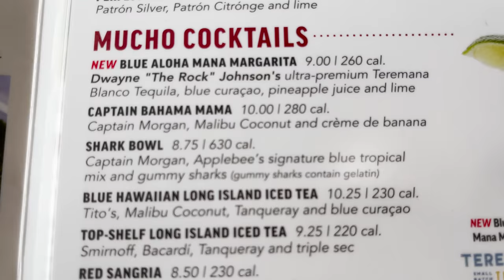Fixing the drinks from Applebee's | How to Drink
Chain restaurants make bad drinks. Let's see if I can improve any of them! Today I'm visiting Applebee's.

If you are interested in trying my improved versions of these drinks head over to Curiada were you can have the drinks you need send directly to your front door

00:00 - Opening
00:45 - Start at Applebee's
01:34 - Shark Bowl
02:14 - Tasting
04:06 - What should we do with it?
05:14 - Shark Bite
07:23 - Tasting Notes
11:00 - Blue Hawaiian Long Island Iced Tea
11:35 - Tasting
13:20 - Brainstorm
13:59 - Greg's Long Hawaiian
15:22 - Tasting Notes
18:42 - Recap
20:42 - Closing

Shark Bite
In Shaker
1 oz. -or- 30 ml. lime juice
1 oz. -or- 30 ml. simple syrup
1.5 oz. -or- 45 ml. spiced rum (Sailor Jerry)
1 oz. -or- 30 ml. coconut rum (Malibu)
1 oz. -or- 30 ml. pineapple juice
.5 oz. -or- 15 ml. blue curaçao (Giffard)
Add ice and shake
Open pour into glass
Garnish with shark
Add a few drops of grenadine

Greg's Long Hawaiian
In shaker
1 oz. -or- 30 ml. lime juice
.5 oz. -or- 15 ml. coconut rum (Malibu)
.5 oz. -or- 15 ml. simple syrup
1 oz. -or- 30 ml. gin (Tanqueray)
1 oz. -or- 30 ml. vodka (Vdka 1600)
1 oz. -or- 30 ml. rum (Plantation 5 year)
Garnish with lemon wheels
Add a few drops of angostura bitters

Shelby Benton
Dennis Groome
Aditya Choksi
Whiskey Tribe
William Madrid
Erik Språng
Nicholas Tsotakos
Adam Doyle
Richard Rappuhn
Bill
Todd Swain
Affable Kraut
Sean Makiney
Olivia
Jeff Lewis
Huyen Tue Dao
Alex Bertrand
Christy Rusk
Daniel Batson
Magnus Gezelius
Christopher
That One Guy
Anne Burns
TsubasaAkari
Richard Trimble
Stacy Ferguson
Brandon Wilson
Marcus
Sarah Chapin
Jacob Scida
Jeremy Samuels
RedTinCan
Marcus Larsson
Heather Briana
Ryan
Patrick Unger
M W
James Richards
Zack Fasel
Benjamin Birdsall
Isaiah Green
Austin Watson
Chris Psanis
AmandaKay
John Anderson IV
Aratheion
Eoheomili
Joe
Johnson Blanchard
Erin @SecBarbie Jacobs
GearOverlord
David Manske
Chele Herman